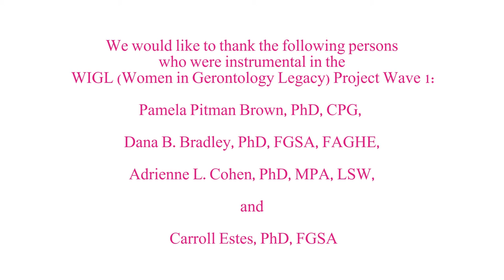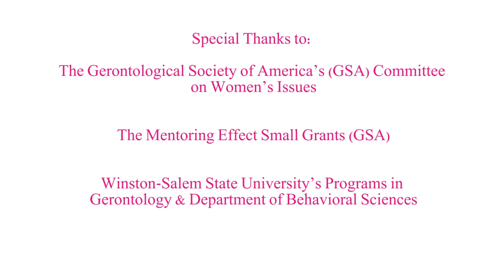WIGL Project: Dr. Robyn Stone, interviewed by Laura Valentino, MPH, M.Ed., CHES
Dr. Stone was interviewed at the American Society on Aging Conference (Chicago) in 2015.
Interview questions were:
CITE VIDEO:
Brown, P. [Women In Gerontology Legacy Project]. (2016, June). "WIGL Project: Dr. Robyn Stone, Interviewed by Laura Valentino, MPH, M.Ed., CHES" [Video File].